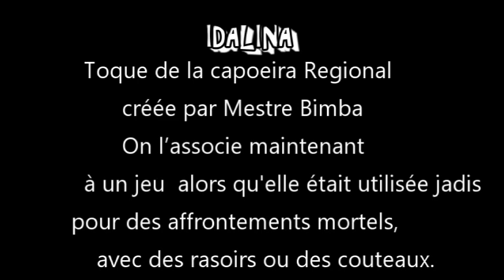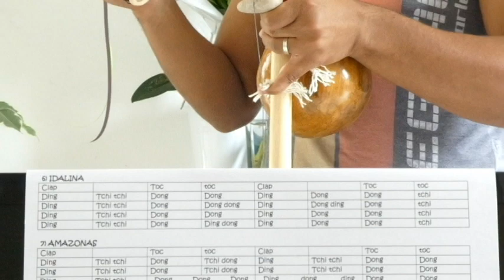idalina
capoeira,
capoeira danse,
kapoera pokemon,
capoeira paris,
capoeira toulouse,
capoeira music,
musica de capoeira,
7Jxjy6Ds,
capoeira,
capoeira combat,
capoeira lyon,
capoeira angola,
capoeira sport,
capoeira marseille,
capoeira nantes,
capoeira musique,
capoeira def,
capoeira bordeaux,
kapoera pokemon go,
capoeira rennes,
capoeira définition,
7Jxjy6Ds,
jacobina arte,
mestre parafuso,
capoeira nantes,
federation française de capoeira,
capoeira senzala,
capoeira origine,
capoeira annecy,
capoeira tours,
capoeira montpellier,
capoeira dessin,
capoeira strasbourg,
capoeira dance,
capoeira brasil,
capoeira angers,
qu'est ce que la capoeira,
capoeira video,
capoeira film,